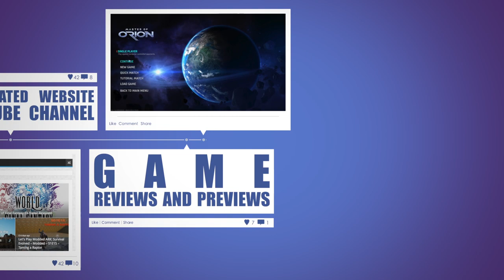Conan Exiles - Getting Thralls & Gatehouse Foundations - E22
In today's episode of Conan Exiles we are heading to the Thrall City, get some Thralls and start building the Gatehouse.

So ... my goal for today was to go grab some Thralls, and so I did. I ended up with a few smelters, a blacksmith, a carpenter, an armorer and even a Seth High Priest.

Another thing I wanted to do today is start with the construction of our medieval castle / medieval stronghold. Before we start with the outer walls, we need a gate, so the idea is to build a Gatehouse. The Gatehouse is actually the entrance to the medieval stronghold or medieval castle and is a square building with 2 big gates and some towers. Sadly ... I didn't have enough materials yet to finish the Gatehouse, but I did place all necessary building blocks so you can clearly see the foundations of our Gatehouse.

Hopefully next episode we can continue building our medieval castle / mediaval stronghold and at least finish a big part of the Gatehouse!